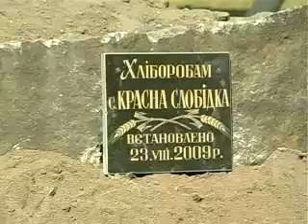ДЕНЬ ПРАПОРА C.СЛОБIДКА